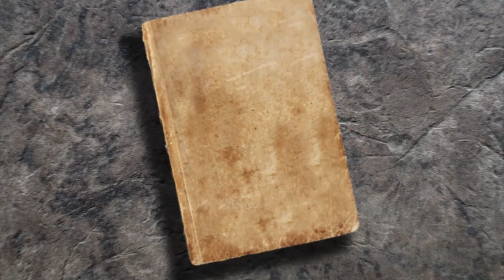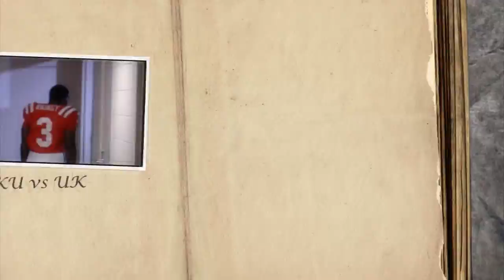2011 WKU Football Season Highlight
Highlight Shown on December 4th 2011 at the WKU football banquet, highlighting each game of the fantastic 2011 Season. Go TOPS!